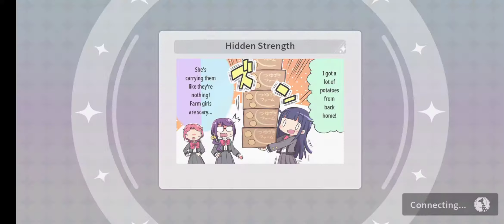How to beat Moon Hikari Challenge Revue | Revue Starlight Relive